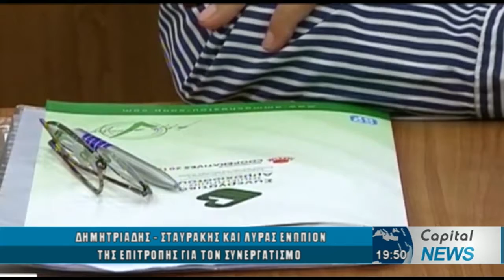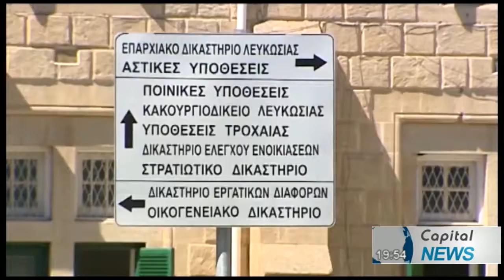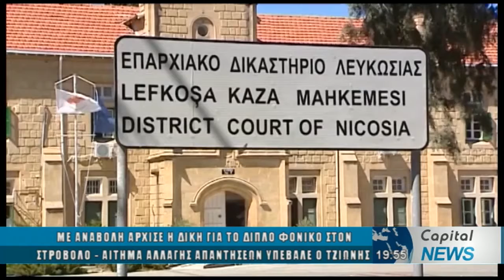ΚΕΝΤΡΙΚΟ ΔΕΛΤΙΟ ΕΙΔΗΣΕΩΝ 29/10/2018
Καθημερινα στις 19:30 με τον Κωνσταντίνο Αθανασίου Παρακολουθήστε άμεσα Όλα τα προγράμματα, Όλες τις ειδήσεις Από το CAPITAL TV